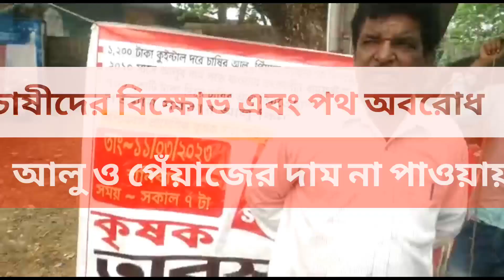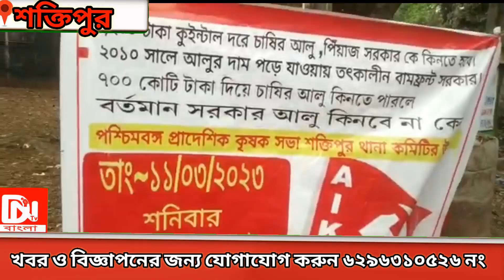আলু পেঁয়াজের দাম না পেয়ে চাষীদের বিক্ষোভ ও পথ অবরোধ @DNTV,Bangla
শক্তিপুর DNTVBangla dntv #২০২৩ নিউজ মুর্শিদাবাদ পশ্চিমবঙ্গ পথ অবরোধ চাষীদের বিক্ষোভ